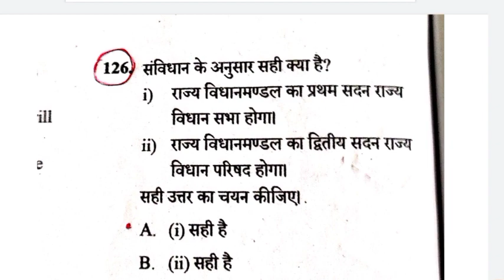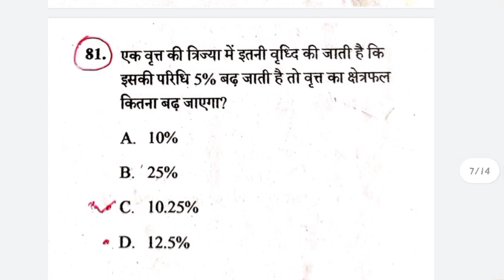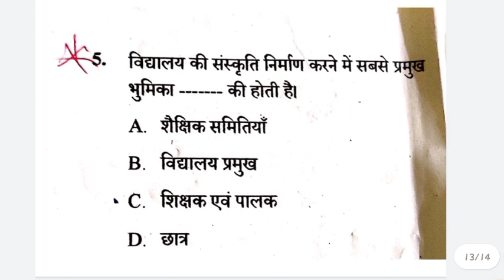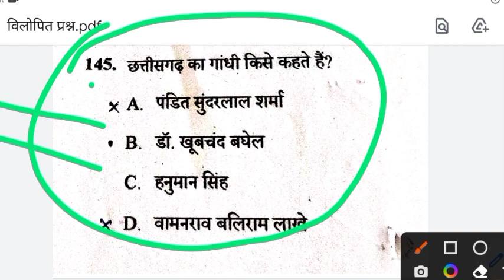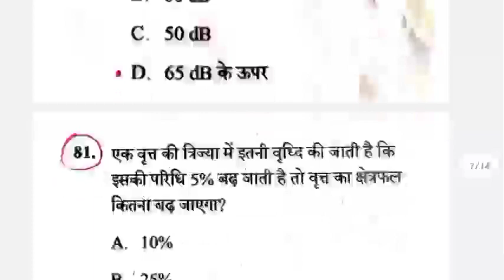छत्तीसगढ़ शिक्षक भर्ती 2023 फाइनल उत्तर में गड़बड़ी है या नही ?? cg shikshak bharti 2023